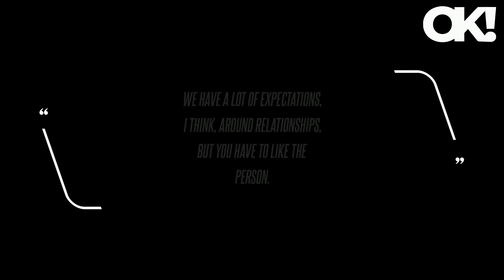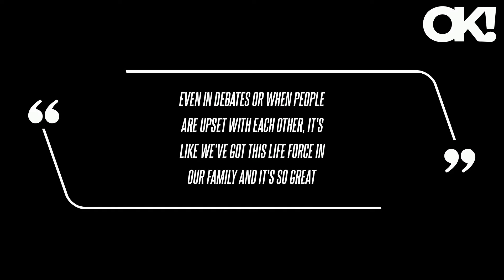Goldie Hawn Reveals the Key to Her Long-Lasting Relationship With Kurt Russell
Goldie Hawn and Kurt Russell have been Hollywood's ultimate power couple for decades, and the former revealed the key to making their relationship work. "S-- is something that connects you and creates more belonging," she said, adding that couples with healthy sexual relationships tend to last longer. In a heartfelt interview on The Howard Stern Show back in May, Kate Hudson, 45, reflected on the duo's remarkable relationship, saying, "They've been together 40 plus years. Even in debates or when people are upset with each other, it's like we've got this life force in our family and it's so great," she said. They're very different people too, and now as they're getting a little bit older, their relationship is cute, I can't stand it.